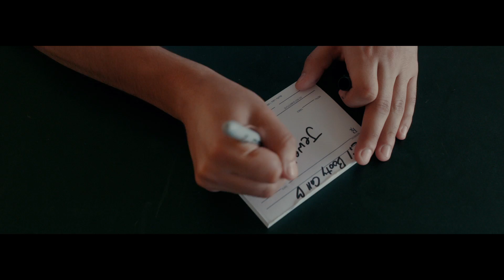✿ Lilbootycall ✿ - Prescriptions ft. Goldlink (Official Music Video)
Official music video for "Prescriptions" ft. Goldlink